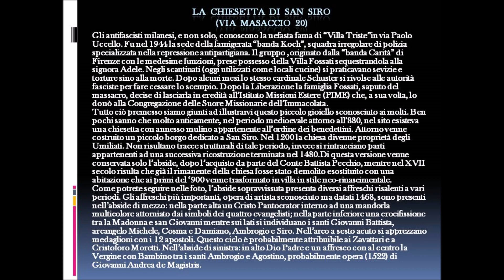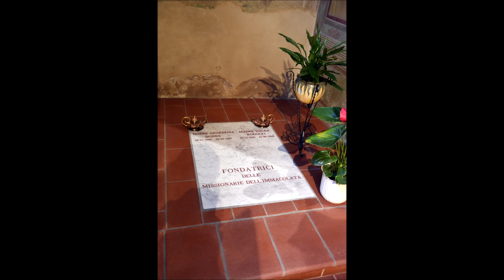Milano da scoprire, La chiesetta di San Siro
Pochi sanno che all'interno di "Villa Triste" in via Paolo Uccello (dove  nel 1944 si praticavano torture ai partigiani da parte della famigerata Banda Koch) oggi è presente la Congregazione delle Suore Missionarie dell'Immacolata che conservano un gioiello dell'arte medioevale: l'antica abside della chiesetta di San Siro (che col tempo darà nome a tutta la zona). E' possibile visitarla previa informazione telefonica alla Congregazione.